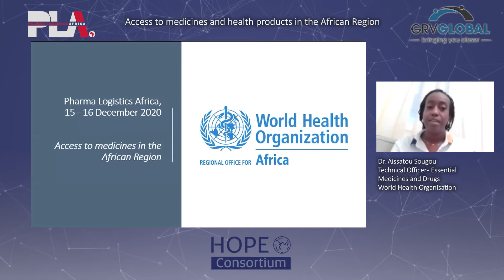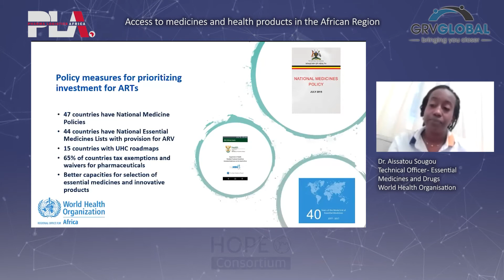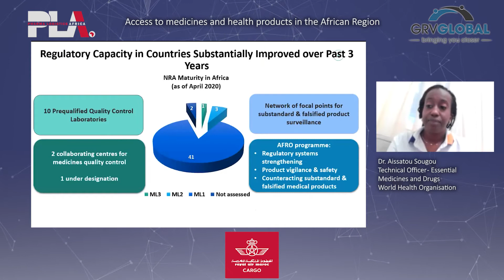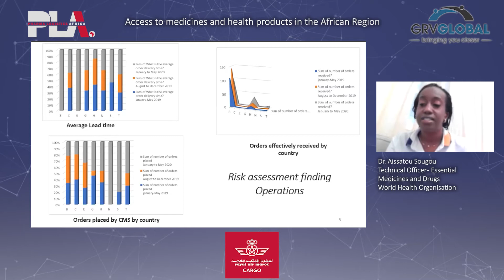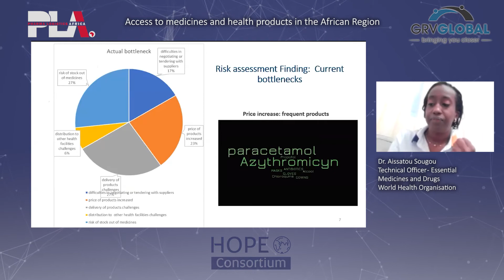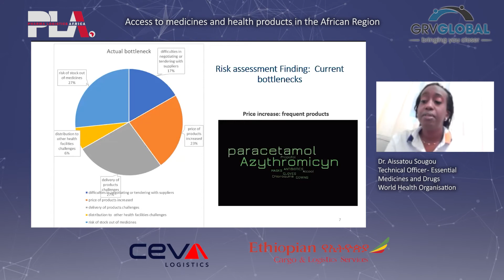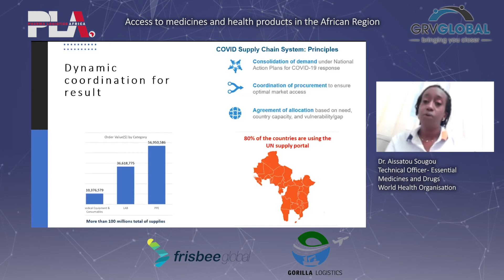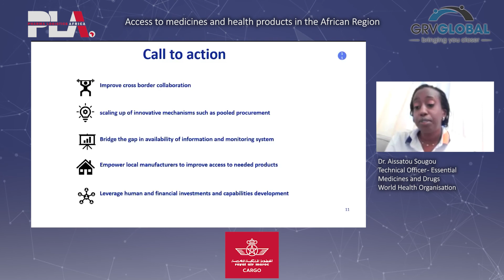Keynote Address World Health Organisation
Access to medicines and health products in the African Region
Dr. Aissatou Sougou, Technical officer Essential medicines and drugs of World Health Organisation